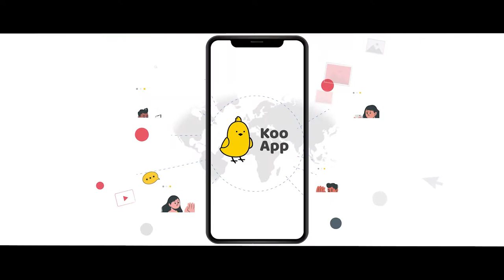Red Bangle Showreel: 2022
3000 films and videos, a 40-member team, a network of filmmakers in 100 countries and a growing technology platform that fuels our creative efficiency. Here's a refresh to our much-loved showreel.

Talk to us for TVCs, digital ads, branded content, marketing video content, sales enablement videos, corporate films, CSR documentaries, employer branding and recruitment videos and more! Our services include:
1. premium film production
2. end to end video content production
3. on-demand video crews
4. podcast production
5. photography